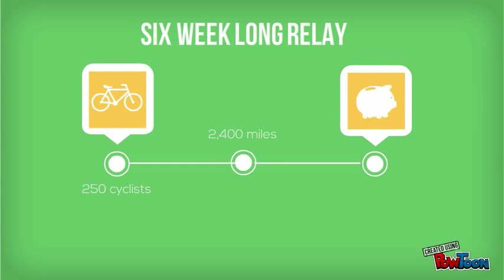Planning SITA UK's BIG Ride